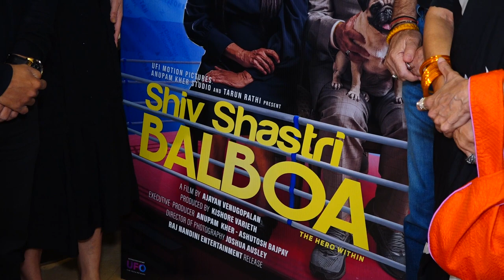TEAM OF SHIV SHASTRI BALBOA TREATS MUMBAI DABBAWALLAHS TO A SUMPTUOUS LUNCH 01